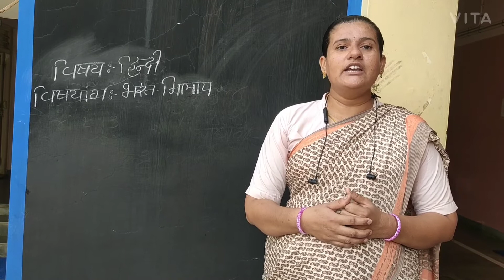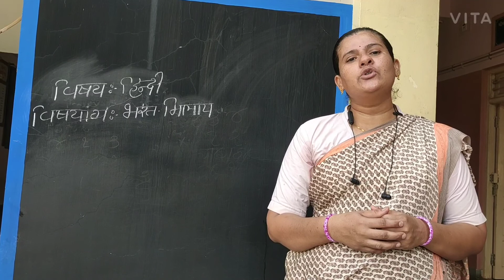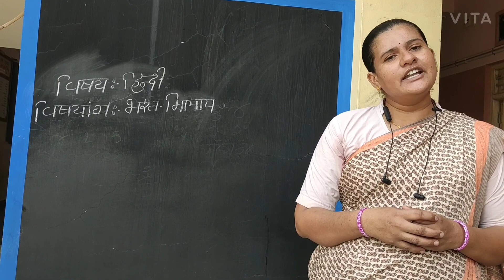STD 5 | CHAPTER 8 | BHARAT MILAP | SHITAL BEN